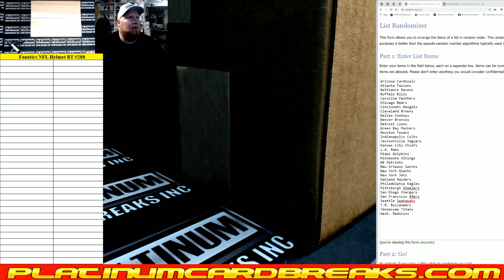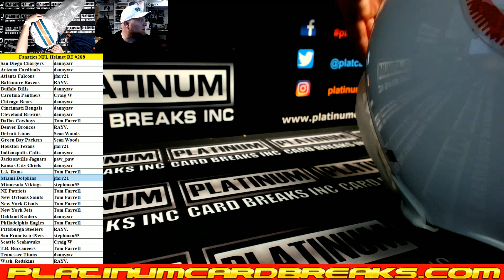Fanatics Authentic Autographed Full Size NFL Helmet Random Teams #288